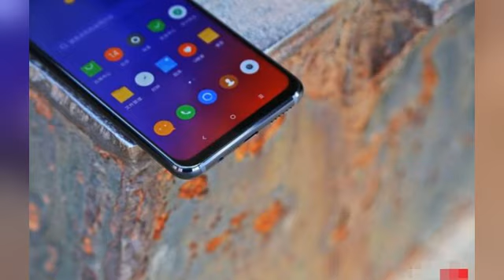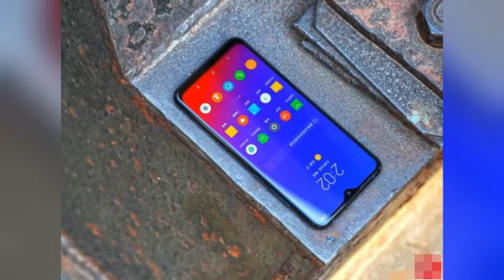联想 Z5s深度评测上集